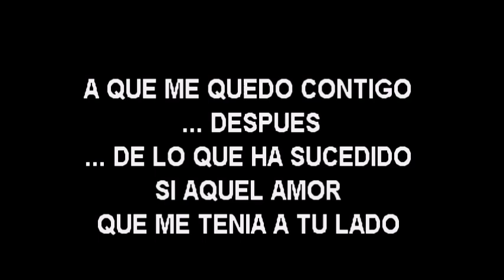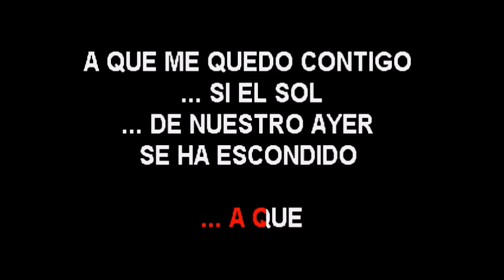Rocio Durcal A que me quedo contigo karaoke